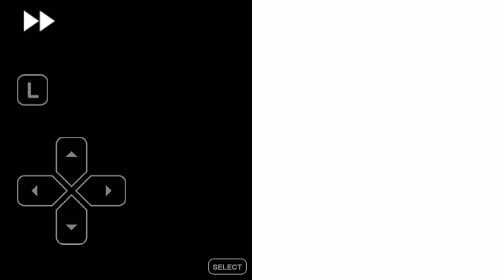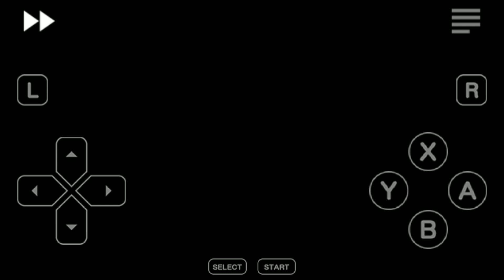Pokemon PLATINUM GAMEPLAY #1: TRAINING BUIZEL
please use headphones to Hear increased sound